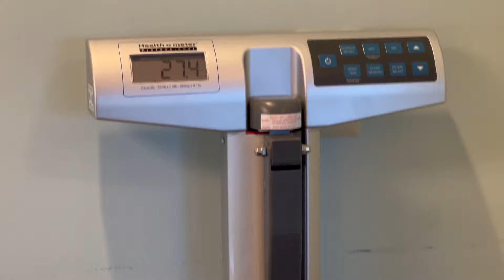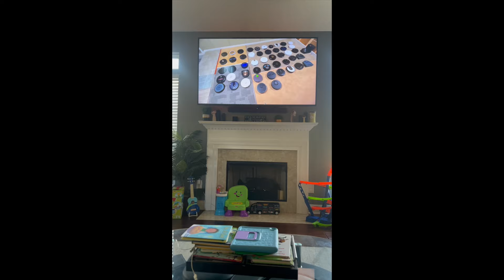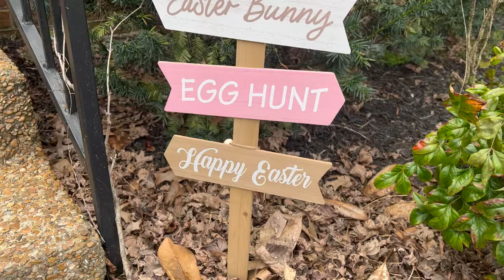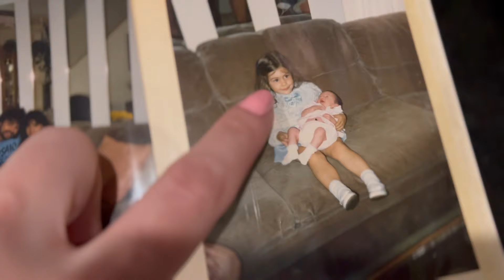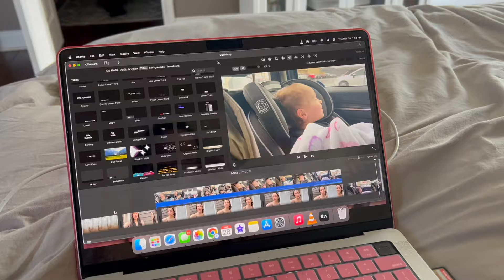I'm 432 months old!!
I had a birthday & turned 432 months old / Asher turned 30 months / Violet turned 3 months! Easter happened. Violet talks a lot. I worked way too hard on this video. It's long. Life is crazy.

Edited by - Jaclyn :)